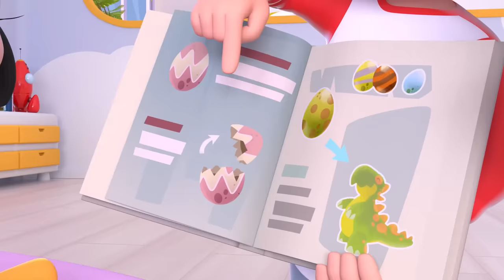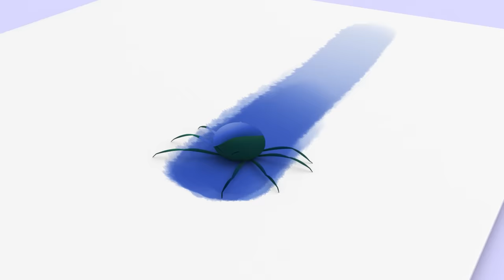The Wheels On the Pink Bus 🚌 and more nursery rhymes by Cleo and Cuquin | Children Songs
Get on the bus with Cleo Cuquín and the Telerín family and don't stop singing and dancing to the baby song Wheels on the pink bus.

LYRICS:
Cuquin on the bus goes, "Wah wah wah"
All through the town
Cleo on the bus goes, "Shh shh shh"
Your friends on the bus go, "I love you"